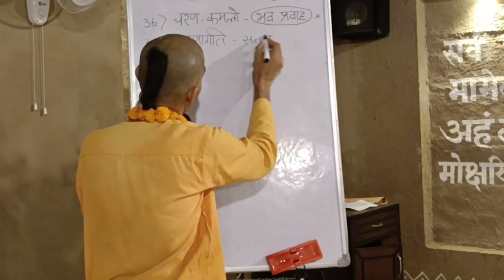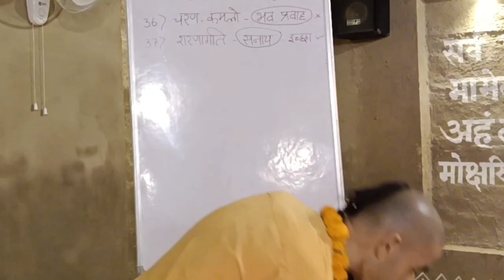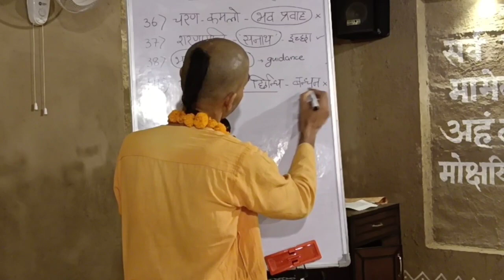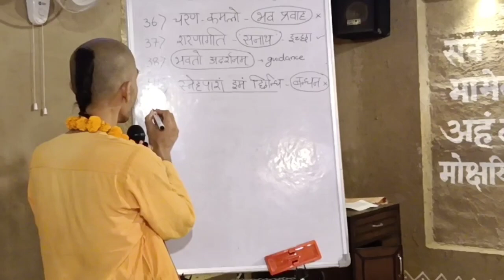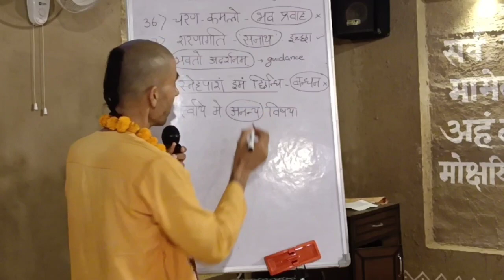'भव प्रवाह' 💰💅👠☂️🎩..😱😱😱🎡..चला जायेगा 😎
श्रीमद् भागवतम् 1.8.36 से आगे
Session #25